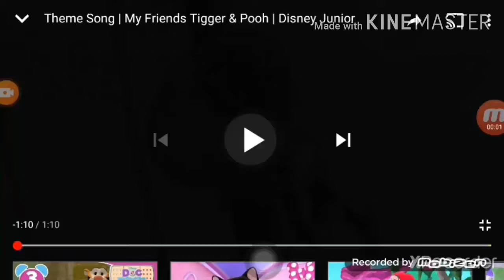My Friends Tigger and Pooh Theme Song Season 1-3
MFTAP OTS Kinemaster Version